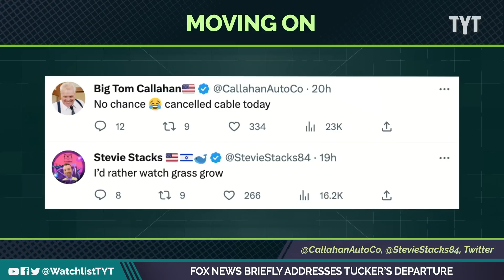Fox Host Awkwardly Addresses Tucker Carlson's Exit While Taking His Spot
Fox Host Brian Kilmeade filled in for Tucker Carlson and quickly addressed his departure. Jayar Jackson and Dan Evans break it down on The Watchlist.

"The bombshell announcement that Tucker Carlson has left Fox News was only briefly acknowledged during his now-former show Monday, with Brian Kilmeade — who is occupying Carlson's chair this week — devoting just a few seconds to the news while on-air.

"As you probably have heard, Fox News and Tucker Carlson have agreed to part ways," Kilmeade said on Fox News Tonight. "I wish Tucker the best. I'm great friends with Tucker and always will be."

In a statement on Monday morning, Fox News said the network and Carlson "have agreed to part ways. We thank him for his service to the network as a host and prior to that as a contributor.""

240425__WL02_Fox_News